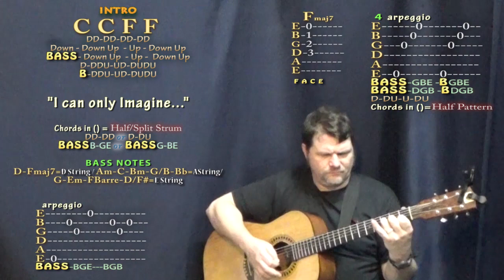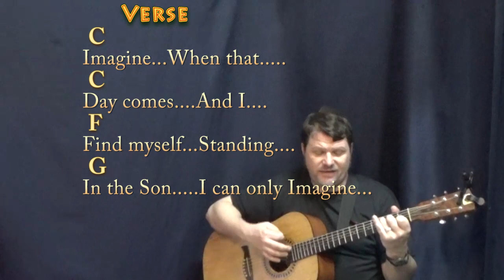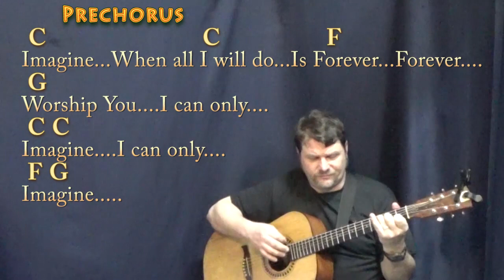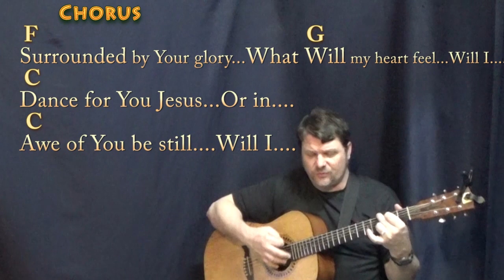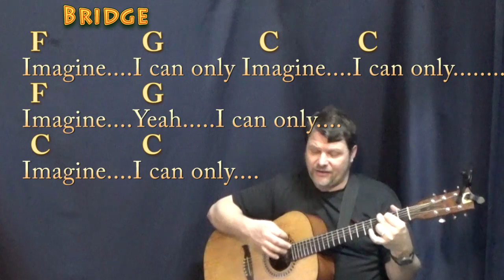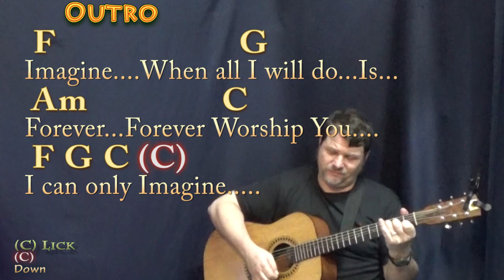I Can Only Imagine (MercyMe) Strum Guitar Cover Lesson in C with Chords/Lyrics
REAL KEY: Capo 4th Fret for the original recorded key of E Major. For Johnstown Johnny and his Mother. All love! :) .MUNSON BRIGADE SHOUTOUT! .This video brought to you in part by the "Munson Brigade" ... Many thanks to Wes Green, Ann DiBenedetto, Vermell Vain, Rich C, Brett, Will Sword, Jason PH, Arlene Krassner, Jeanette Adams, Norman Emery, Leopoldo del Castillo-Olivares, Tree of Broken Hearts, Jim in Chicago, Gemma L. Salt, Sophia Peaslee, Kurt Friedrich, Kris Meyer, Paula David Gautreau, Rhonda Markham, Brenda Gillam, Cara, Rupert Cheek, Chris Garcia, John A Lawler, Bill Gillott, Glenn & Donna Scott, Peter Bellinger, Dinah N. David, John B, Jason PH, Cheeky Promo, A Sheep No More, Brett Whiteside, Florian Lumpe, Felipe, Fun studio productions, AJ Breau, Ted Hardie, Jennifer Davis, David Horton, Annely Thayer, Juli Fahrner, Mike, Moody Wood Carving, The Lonely Mailbox, Rick Deutsch, PatSandmann, Alina Man, John Messina, Mike Newman, Larry Myers, bb_ukes, Christoph Koy, Jenny L and DW, Joshua Cutaia, Michal Brys, Shannon M, Sherrie, Ruth Farthing, Deepak Rebentisch, Jeanette Adams, Rich, Tim Hyzdu, MagsBlack, Tria, Gert Ludick, Kurt Swieder, Daniel Walker, Moody Woodcarving, Jennifer Davis, Daniel Watkins, Joseph, C. Albert Bardi, Jehan Abeyratne, Julie Morris, Barbara, Michael Krell, Papa's Mustache, Kenneth Rodman, Floyd Bingo, John Price, Julie Talbott, C. Tinnefeld, Brett, Denise Gilgannon Collins, Fenella, Jenny L, Marion Tor, Kcwold, Jen Woodworth, MARCOS SORIA, Dan Turner, R.E. Willet, Nick Pabo-Eulberg, Kevin W Andrews, Arrikairwin, Tim Sanidas, DRS JR, IVANA KUHAR, Mark Goldstone, Chris Gertiser, Deborah , Kevin Morris, William Loftus, Billl, MagsBlack, James Glisan, David Nicholas, Robert Arellanes, Paul McMaster, Mark Goldstone, Antun Krasic, Brian Benedict, Bryan Nickell, Daniel Buzard, Johanna Rennhoff, Joseph Roman, Gloria Taaca, John Carris, Jennifer MacLean, Harmony, Sam Schmidt, Richard Allan, Shiu Kee Leung, Nick Koolen, Jeremy, Steven Moreno, Kaylyn Messer, The Seubert Family, Krisztina Kreidl, Brian Benedict, Sadie Maynard, Robin S, Ann E Kuehnel, Lisa Kljaich, Gary Rice, JOHN KINRADE, Heather Torpy, Steve Maasch, Randy Korenek, Deborah Allen, Julian Maier, Lisa Murphy, Ute Karnopp, Frank Griffen, JohnstownJohnny, Lin, Austin Knowlton, Brian Freeman, Simon Repton, Misty D, Uly Nonesbane, Fiona Jack, Nigel Brown and James Nolan Powell, JR, Ken Lam, Patrick Mulroy, Tim Sanidas, Pat Sweeney, Lin, Amber Parker, Gerard Gallagher, Susan Kloss, Sara Quashnie, Nancy Madrid, Annie , Bryant, Heike Eis, Patrick, Arthur, FurKeepsMeWarm, Bill Nies, David Smith, John DeSanti, La Steph, Jesse Burkhart, Gizelle Bernier, Gary Blakely, Robert Nick, Kyle Guzy, Amanda Muller, Joy, SOPHIE, Dan, Allison Davis, Olivia Mercedes, Amy Lambert, June Elopre, Ken Mitton, Julie Owens, Kaniel 99, Larry Richards, Larry Aflleje, Sarah Quick, Kathy Reilly, Annely Thayer and Lydia Hammond!!!